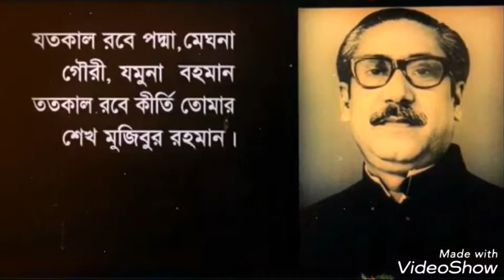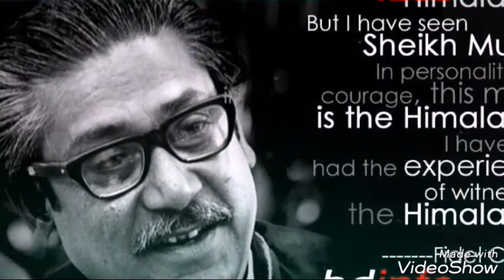জাতীয় শোক দিবস-জাতিরজনক বঙ্গবন্ধু শেখ মুজিবুর রহমান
জাতীয় শোক দিবসে, বঙ্গবন্ধু এবং তার পরিবারের প্রতি জানাই অনেক শ্রদ্ধা ভালবাসা।
জাতির খুনিদের শেষ বিচার চাই।